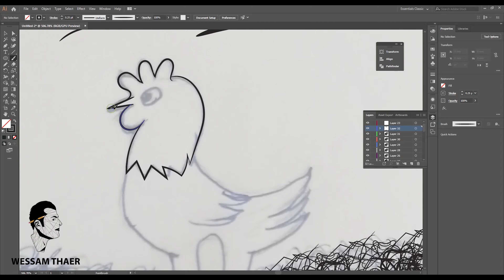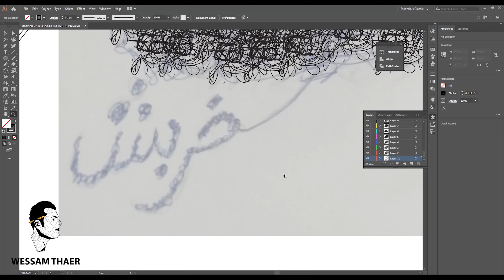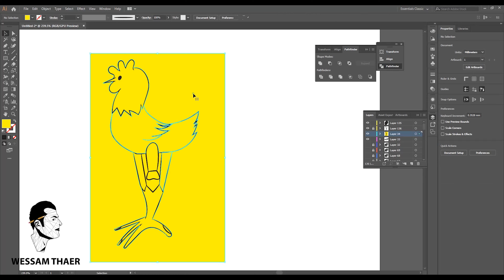خرابيش جاج انترو للحلقة القادمة kharabeesh jaj - intro for next video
welcome to wessam thaer channel